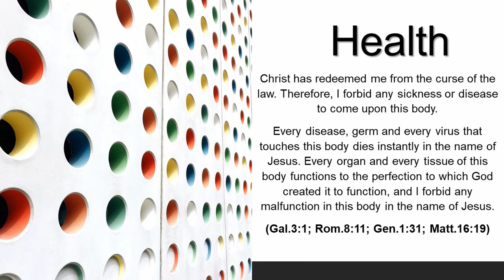Abundant Life Community Church (ALCC) Sunday Service 01-24-2021 Des Moines, IA. Pastor Nathan Hamlin